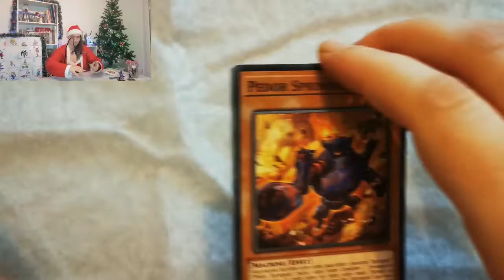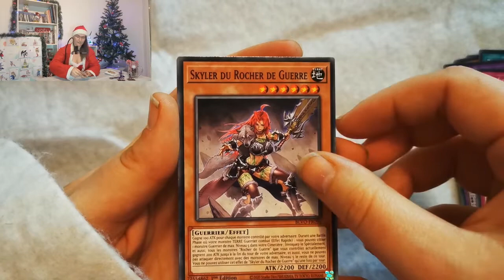YUGI'NOËL #06 - CALENDRIER DE L'AVENT !